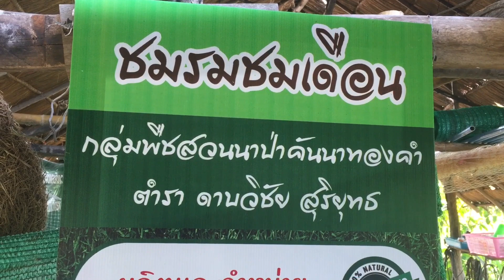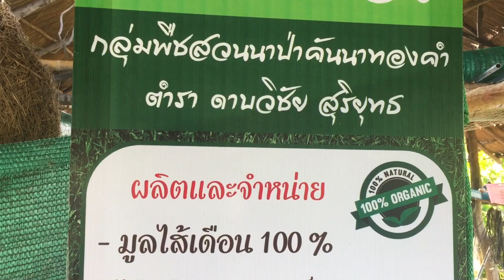น้ำหมักมูลไส้เดือนแบบง่าย 😀😀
การทำน้ำหมักมูลไส้เดือนแบบง่ายทำได้เร็วภายใน 10 นาที